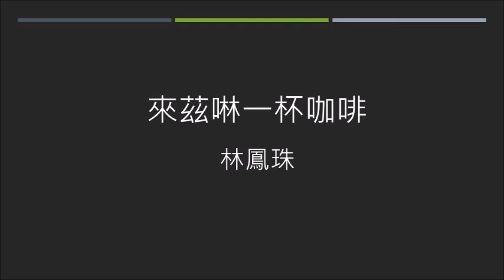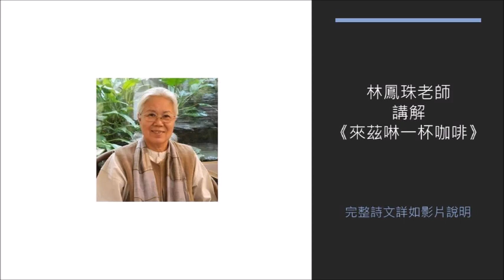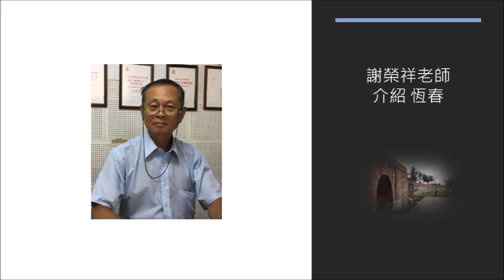《故鄉。生活。台語詩》第126集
節目名稱：故鄉。生活。台語詩
播出日期：108年7月22日-109年3月27日
播出時間：週一至週五上午7:00-7:10
播出頻道：曾文溪廣播電台FM89.9
指導補助：文化部影視及流行音樂產業局
製作主持：曾文溪廣播電台 / 嘉仕

美術設計：吳靜芳
動畫設計：潘淑珍
影片製作：賴宇靖
Special thanks to Bronn Journey for the wonderful music

【詩名】：來茲啉一杯咖啡
【作者】：林鳳珠
【詩文】：

尋一個閒閒兮下晝
咱來茲啉一杯咖啡
像一片夏天兮白雲
輕輕也飛來偎近咖啡兮芳味

尋一個朋友來相尋兮下晝
像一窟春天兮湖水
靜靜也照著咱形影兮相隨

啊！南洋兮氣味  親切兮情意
猶更有
佇吧檯內面做夥工作兮彼對伴侶
茲  就親像南門邊兮一句溫柔兮話語
恆春城外一首短短兮新詩

圖片來源：維基百科 / lienyuan lee

註：台語文用字尊重作者原創，不做更動，如有疑問請查詢教育部《臺灣閩南語常用詞辭典》網站。